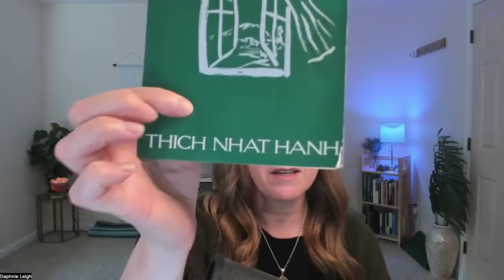Watering the Seeds of Joy - Guided Meditation & Talk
My teacher, Thich Nhat Hanh, often taught that to be alive is a miracle, and the conditions for joy are always present.

 We all know that life contains suffering. Life can be really hard at times, but when we pause and look deeply we can see that the potential for joy also exists.

The Mindful Monday meditation and talk from May 6th, 2024, is an opportunity to water the seeds of joy within ourselves.

Some key points covered are:
- Rewiring the brain to “take in the good.”
- Developing emotional balance.
- Extending the wisdom of our practice beyond the cushion and into our daily lives.
- Heightening our awareness to nourish our joy.
- Being thankful for life as it is.

You are welcome to join our free Mindful Mondays Meditation Community live on Zoom – which is open to everyone - and catch the replays by signing up for free